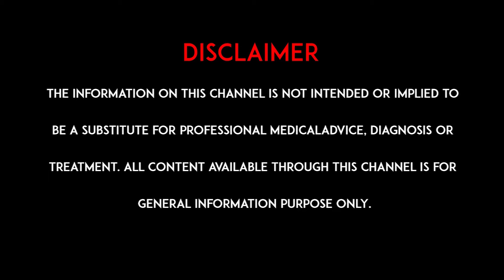కుట్లు లేకుండా థైరాయిడ్ సర్జరీ సాధ్యమేనా? Dr. Manu | hmtv healthplus